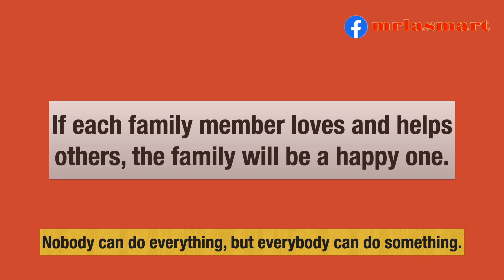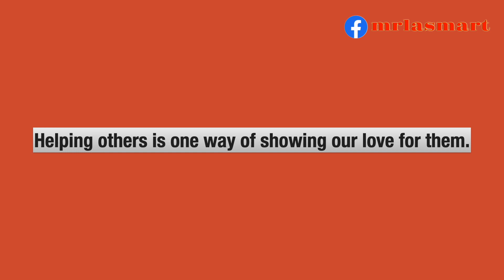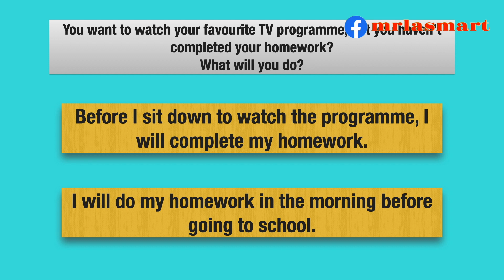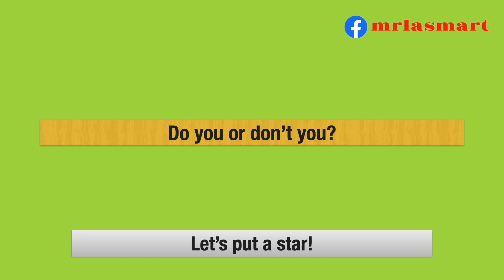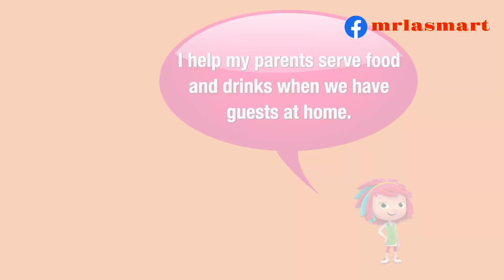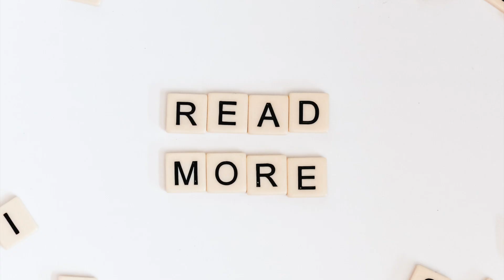Helping One’s Own | I keep my room tidy | Merryland Academy Digital Classroom